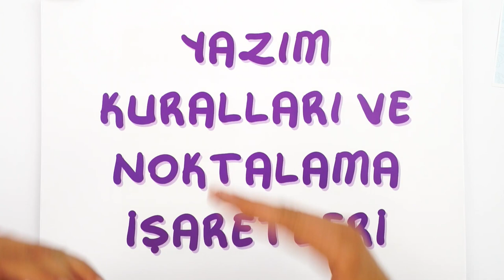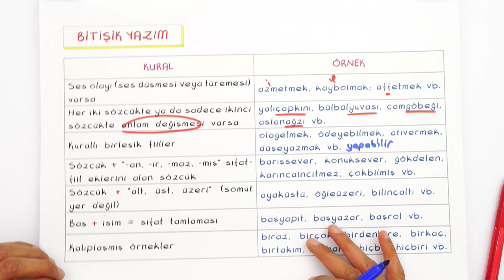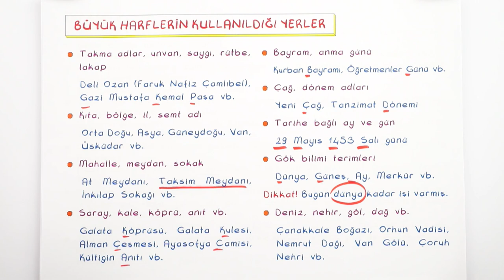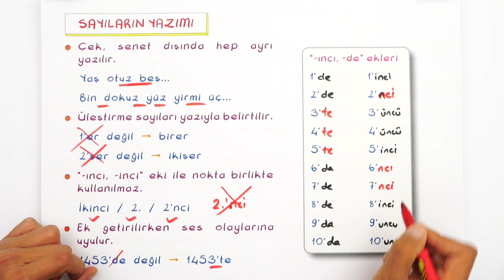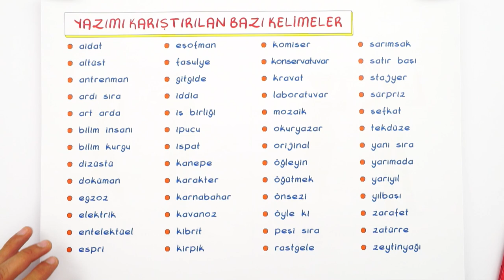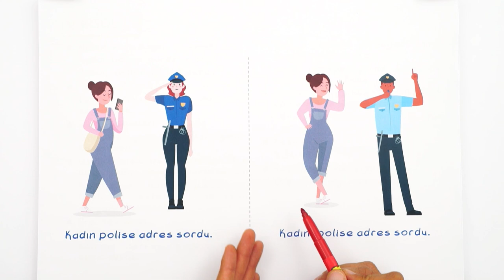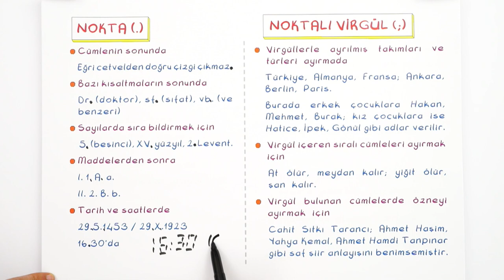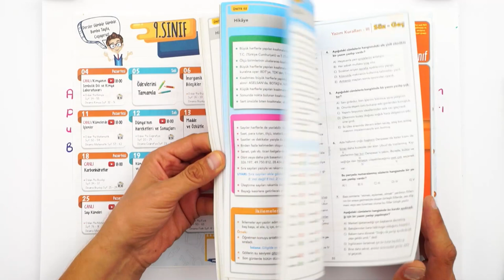9. Sınıf Edebiyat : Yazım Kuralları ve Noktalama İşaretleri #2022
Yepyeni bir dönemde daha seninleyiz! Sene boyunca; canlı yayınlar, konu anlatımları ve soru çözüm videolarıyla, Tonguç yanında! Dersimiz Edebiyat 'in önemli konularından " Yazım Kuralları ve Noktalama İşaretleri". Hazırsan başlıyoruz! 😎

00:00 : Giriş
03:44 : Bitişik Yazım Kuralları
07:32 : Ayrı Yazım
08:05 : Büyük Harflerin Kullanıldığı Yerler
10:46 : Sayıların Yazımı
12:12 : Kısaltmaların Yazımı
13:20 : De , Ki ve Mİ Yazımı
15:00 : Yazımı Karıştırılan Bazı Kelimeler
16:50 : Virgül
19:50 : Nokta ve Noktalı Virgül
21:18 : İki Nokta ve Üç Nokta
23:06 : Soru İşareti ve Ünlem İşareti
23:36 : Kısa Çizgi , Uzun Çizgi ve Eğik Çizgi
24:07 : Tırnak İşareti ve Tek Tırnak İşareti
24:56 : Yay Ayraç ve Köşeli Ayraç
25:24 : Kesme İşareti